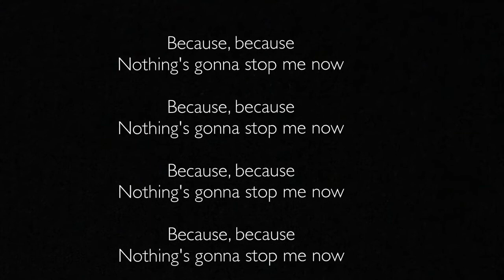Nothins gonna stop me now By Omar Torres Ft. Dallin Puzey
Big shout out to Dallin Puzey for letting me in on his studio & for going in on this one with me!!. Much more songs to come!. Hopefully you guys enjoy!. 😊

Instrumental beat credit to:
D-Low beats